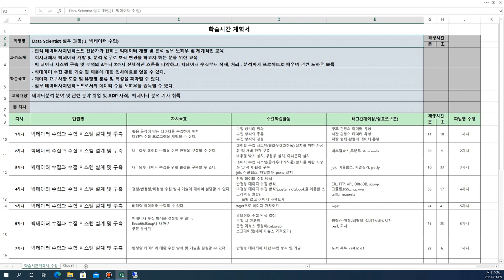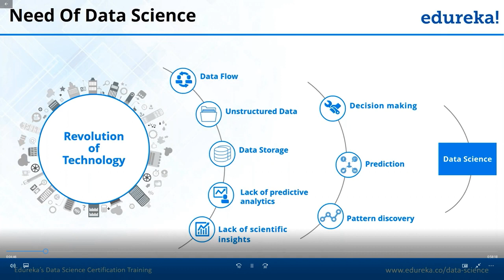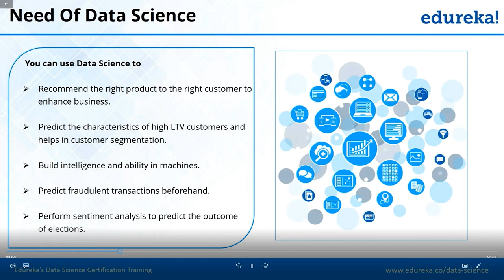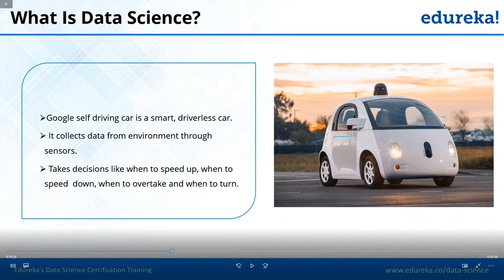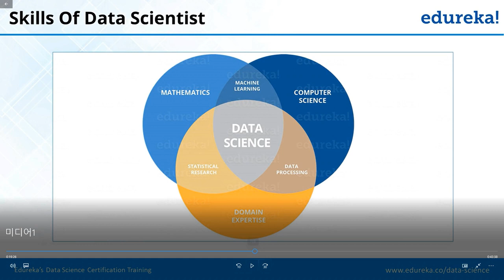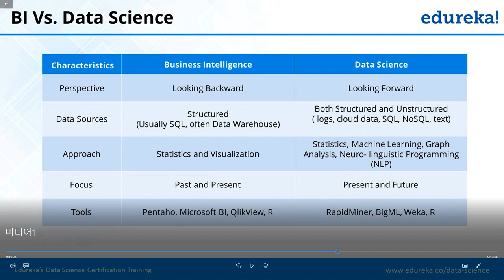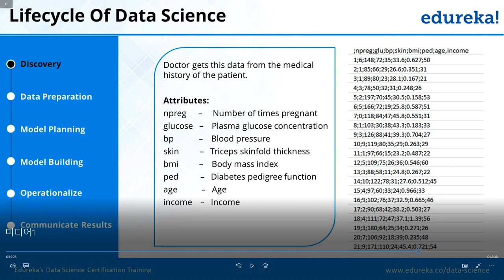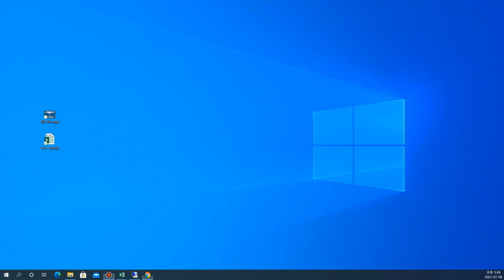[HD]Data Scientist(데이터 사이언티스트) 전문가 과정 (2022) Part.1 빅데이터 수집 1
학습난이도
중급

학습대상
- DATA SCIENTIST(데이터 사이언티스트)에 흥미가 있으신 분들
- 평소 DATA SCIENTIST(데이터 사이언티스트)에 대하여 궁금한 점이 있으신 분들

학습방법
본 강의는 가상 DATA SCIENTIST(데이터 사이언티스트) 실무를 학습하기 위한 해설강의입니다.

강의특징
- DATA SCIENTIST(데이터 사이언티스트) 실무의 핵심적인 내용들을 강조하여 학습에 도움이 됩니다.